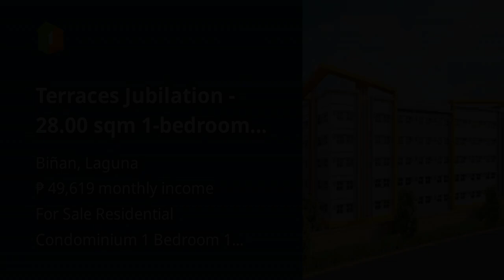Terraces Jubilation - 28.00 sqm 1-bedroom Condo For Sale in Binan Laguna